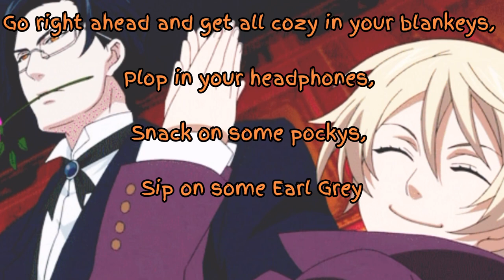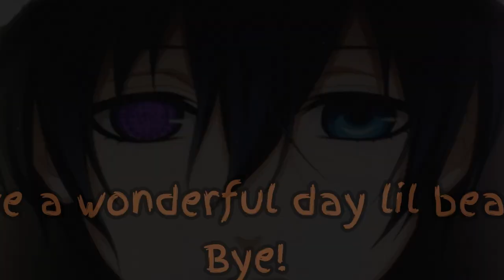“Let’s get some pumpkins!” ASMR~ (Ciel x Alois x Listener)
Inspired by my short reel Alois at the pumpkin patch, I decide to make an ASMR video off of it!

hope you like the results, makes me wanna go to the pumpkin patch now.

Also this has been a really rough week for me, but hopefully things will get better for us. Especially the upcoming crossover, it’s been scary and now those bad memories are locked inside the closet and I’m not giving up on it…it’s gonna happen.

(Plot):

You, Alois (your brother) and Ciel (your boyfriend) go out to the pumpkin patch without your butlers just to pick up pumpkins to decorate, carve and make sweets out of it!

A sweet little asmr and silly moments between the three of you!

Ciel Phantomhive and Alois Trancy are from the anime Black Butler and is created by Yana Toboso.